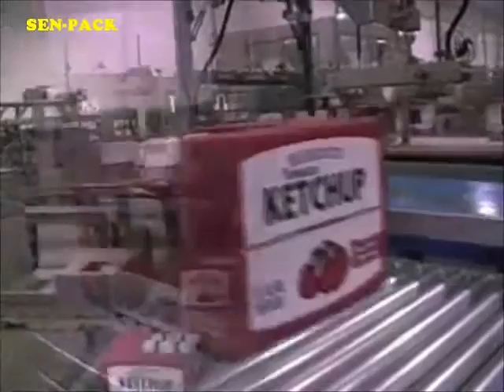WA30 Ketchup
Wrap Around/ Tray Packer